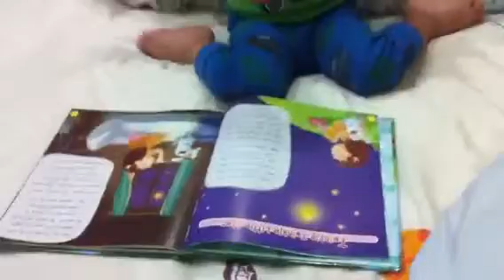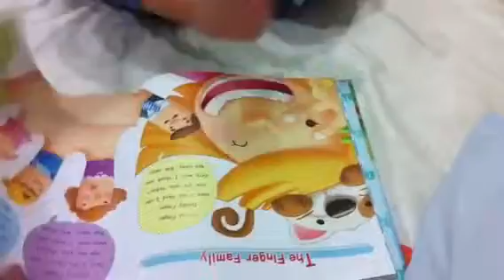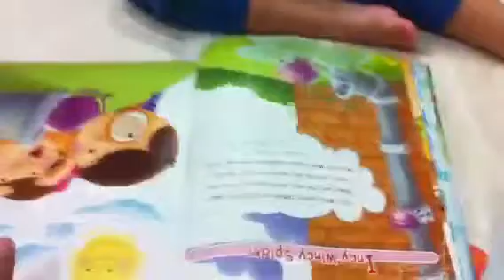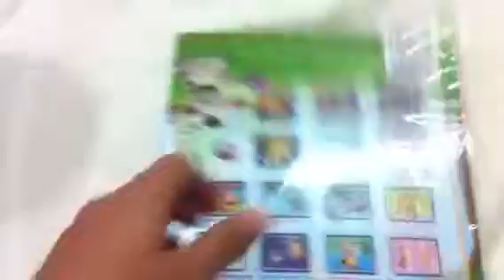Plawhan singing traditional songs for kids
Plawhan 2 yrs and 6 months loves singing!